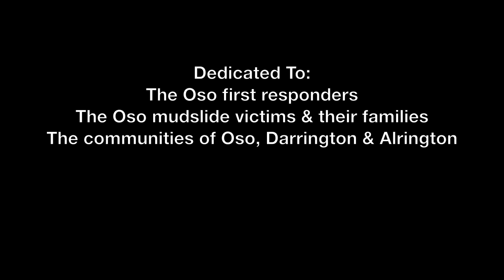Washington State Highway 530 prior to the 2014 Oso mudslide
This clip was taken on Highway 530 approximately two years prior to the 2014 Oso mudslide. The landscape through this section of road is now forever changed. It is completely unrecognizable from what it once was, even to those of us who have been driving down the highway for years. Although significant progress has been made to restore the road, there are many things that will simply never be the same.

In memory of:
Linda McPherson
Christina Jefferds
Sanoah Huestis
John Reggelbrugge
Kris Reggelbrugge
Summer Raffo
Amanda Lennick
William Welsh
Steve Hadaway
Stephen Neal
Thom Satterlee
Marcy Satterlee
Alan Bejvl
Delaney Webb
Joseph Miller
Denver Harris
Tom Durnell
Brandy Ward
Shelly Bellomo
Jerry Logan
Steve Harris
Theresa Harris
Shane Ruthven
Katie Ruthven
Wyatt Ruthven
Hunter Ruthven
JuDee Vandenburg
Lou Vandenburg
Julie Farnes
Adam Farnes
Larry Miller
Sandy Miller
Ron DeQuilettes
Michael W. Pearson
Lon Slauson
Mark Gustafson
Bonnie Gullikson
Jerry Halstead
Gloria Halstead
Billy Spillers
Kaylee Spillers
Brooke Spillers
Jovon Mangual